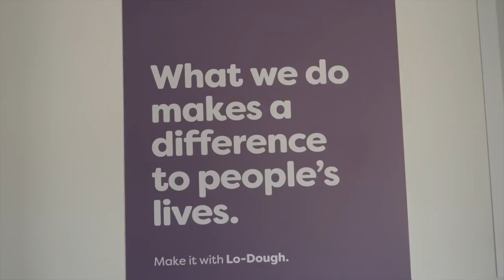Is This The BEST Tasting Low Calorie Food Ever?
This isn't quite a "what we eat in a day" but it sure would be if we were lucky enough to be invited to lo dough headquarters every day!

We got to try a huge selection of their low carb meals and snacks from pizzas and quiches to brownies, there was something for every tastebud!

Their products are amazing and from a nutrition standpoint, they would fit into pretty much any diet, whether you follow iifym or low carb, they are perfect and taste amazing.